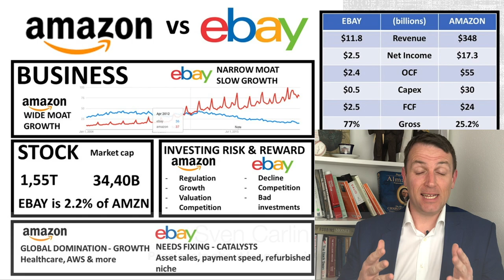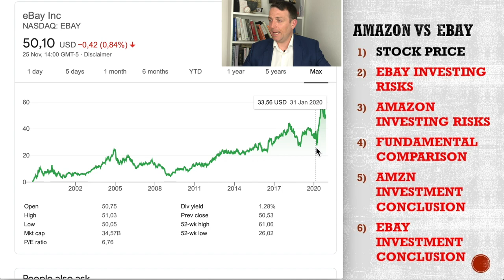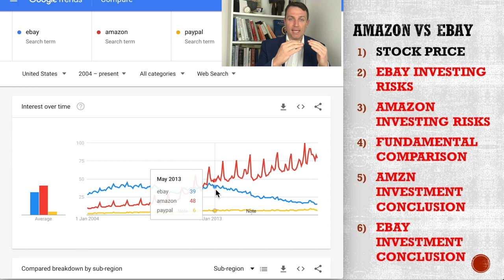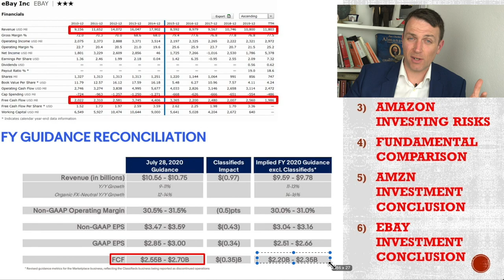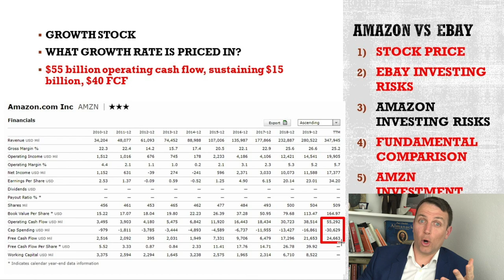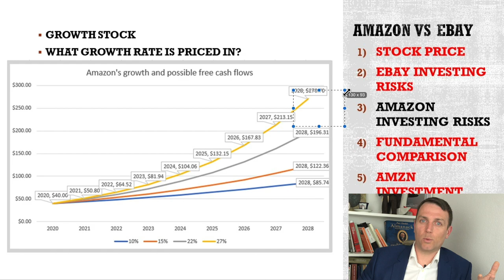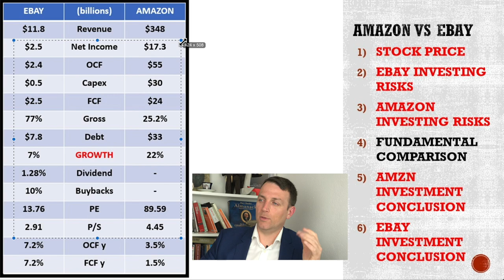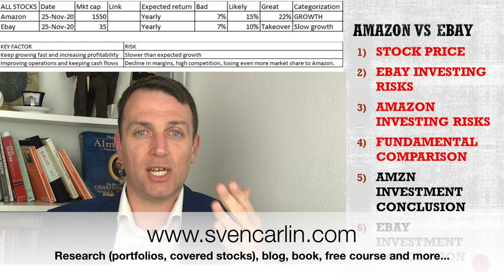Amazon vs. Ebay Stock - Both Great - Which is better For YOU?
Amazon is a growth stock while Ebay stock is more of a value stock. However, it seems both are good investments and represent quality businesses within their segments.

0:00 AMZN vs EBAY
2:06 Stock price check
5:32 Ebay stock risk
8:44 AMZN stock risk
12:12 Fundamentals
13:47 Investment conclusion

Can both Amazon and Ebay be value investments?
I think YES!
Ebay's margin of safety comes from traditional metrics like cash flows, asset sales and buybacks but one should not disregard Amazon's dominant position and fast growth. I don't think AMZN will grow at a slower pace than 15% over the next 5 to 7 years which should give a good return to investors in the worst case scenario. With growth of 15% AMZN will soon reach EBAY's value metrics.
All in all, one one hand we have growth with AMZN and on the other asset value and good free cash flows with EBAY. Both good businesses that have rewarded shareholders well over the past decade (EBay - think PayPal).
The key question to answer is which is best for you and at what stock price could AMZN or EBAY be margin of safety additions to your portfolio.

I am also a book author:
Modern Value Investing book: